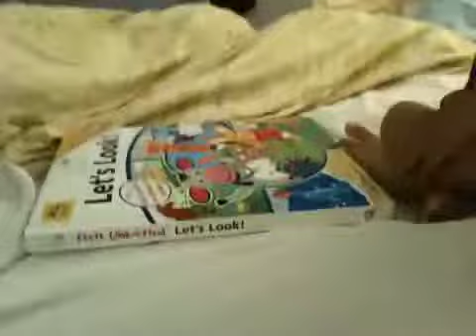Aadi says ducky and chichi while reading his book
Some of Baby Aadi's first words come out reading a book.. "Ducky" and "chichi"